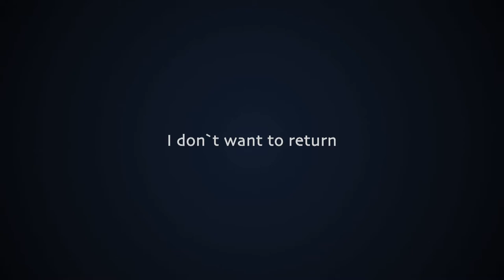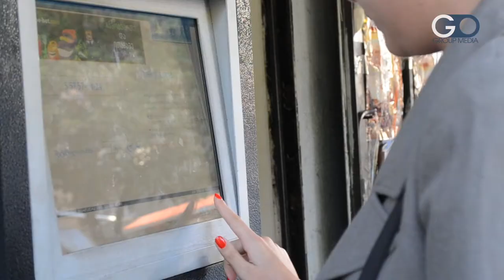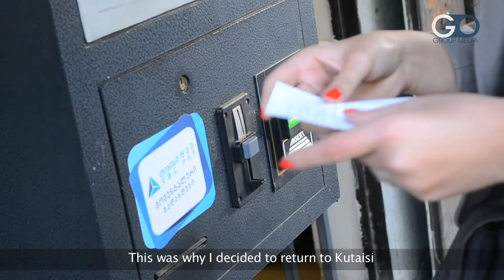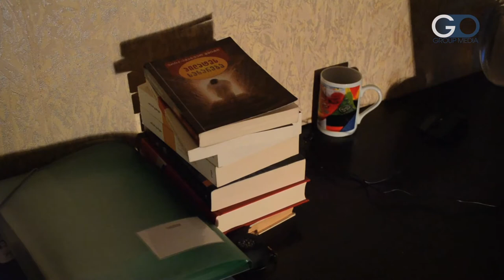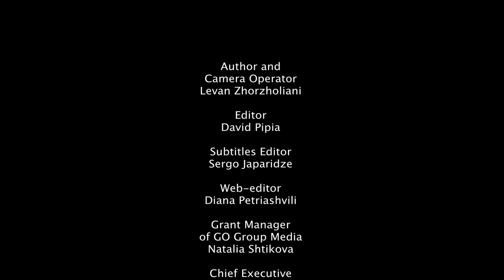I don't want to return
Why young people don't want to return to their native cities? The film by Levan Zhorzholiani, a student of CAC School, Caucasus Authors' Course organized by the GO Group Media.